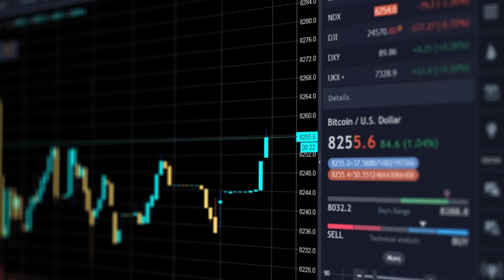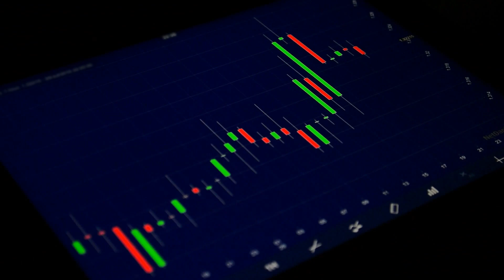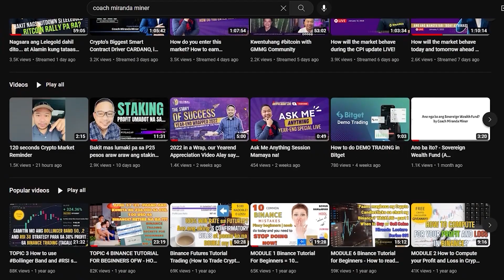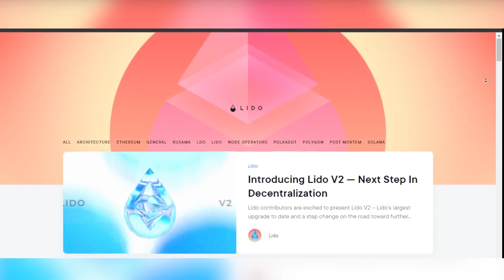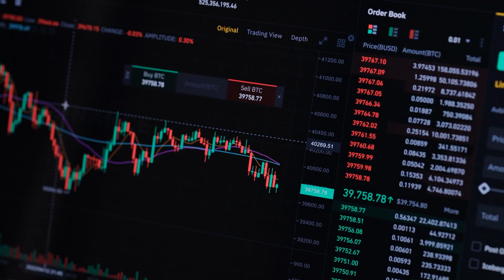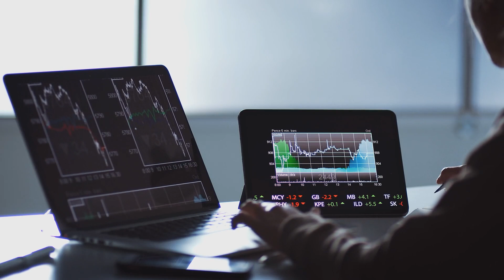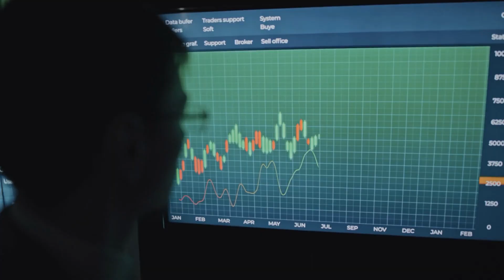What is Liquidity Staking Poolcand LIDO Version 2? Simple explanation